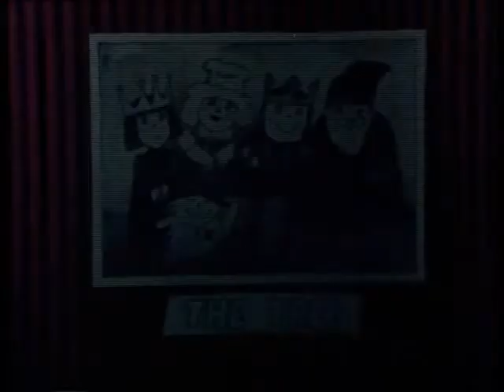King Rollo and the Tree